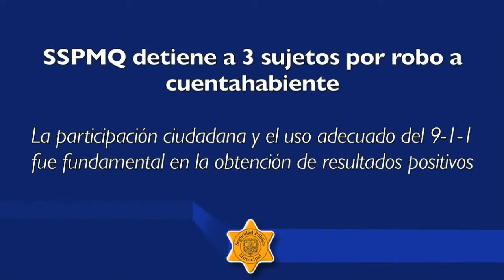SSPMQ detiene a 3 sujetos por robo a cuentahabiente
La participación ciudadana y el uso adecuado del 9-1-1 fue fundamental en la obtención de resultados positivos
En una efectiva labor coordinada, entre la ciudadanía y elementos de la Secretaría de Seguridad Pública Municipal de Querétaro, se logró el aseguramiento de tres probables responsables del robo a un cuentahabiente.

A través de un oportuno reporte emitido al Número Único de Emergencias 9-1-1, se alertó de un vehículo Stratus color verde, en el cual iban varios sujetos que despojaron a una persona de dinero en efectivo, el cual acababa de retirar de una sucursal bancaria en la colonia Juriquilla.

Se añadió, que los tripulantes le cerraron el paso al conductor de un automóvil Volkswagen, tipo Jetta, y con un arma lo amenazaron para quitarle el dinero y las llaves de su auto, para posteriormente huir del lugar.

Inmediatamente, se revisaron las cámaras de videovigilancia del CECOM ubicadas en la zona, logrando ubicar un vehículo con las características proporcionadas; minutos después, el automóvil fue detectado en circulación por la autopista Celaya Cuota, por lo que se le dio seguimiento, a través del sistema de videovigilancia y unidades policiales en calle, logrando su aseguramiento en la Carretera 57, a la altura del Boulevard Bernardo Quintana.

A los tres tripulantes, se les encontró dinero en efectivo, que coincide con el robado al cuentahabiente, así como un arma de fuego, por lo que se les detuvo y les fueron leídos los derechos que los asisten para posteriormente ser trasladados a la Unidad de Fiscalía y dar seguimiento a las diligencias correspondientes.